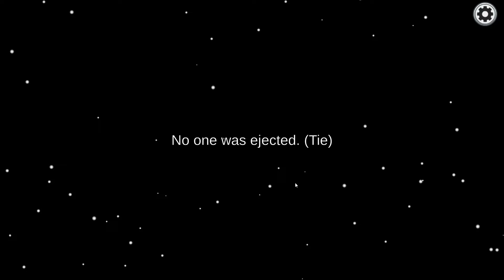When nobody listens to you in an Among US lobby! The Get Backers crew.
When imposters play well.